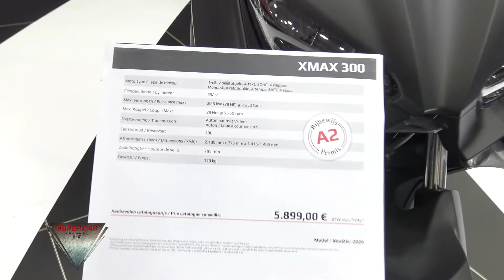2020 Yamaha Xmax 300 Walkaround Brussels Motor Show 2020 FEBIAC